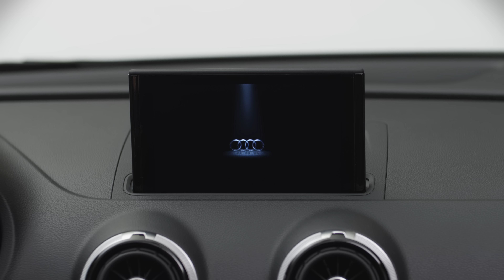Audi A3 Family: Overview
After premiering at CES 2014, the Audi A3, S3, and A3 Cabriolet is presented via YouTube in stunning 4K UltraHD.